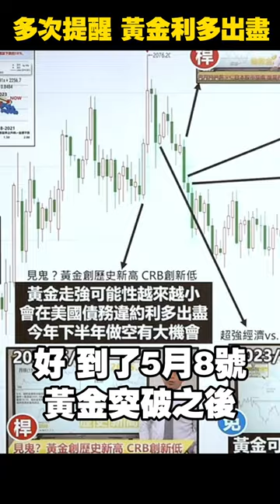實質利率 高企 黃金 價格難以止跌